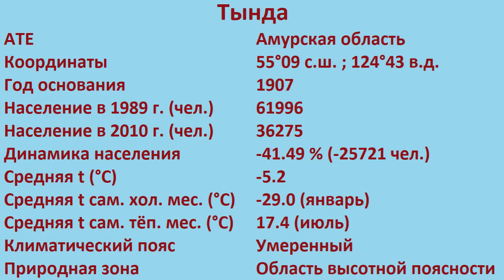ТЫНДА [УЖАСЫ РОССИЙСКИХ ГОРОДОВ]